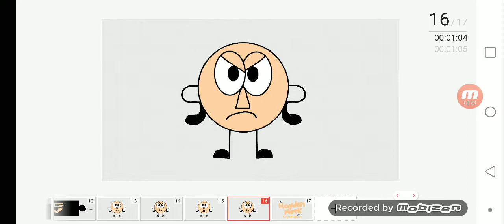The Hayden Meek Show Teaser Trailer (2020)